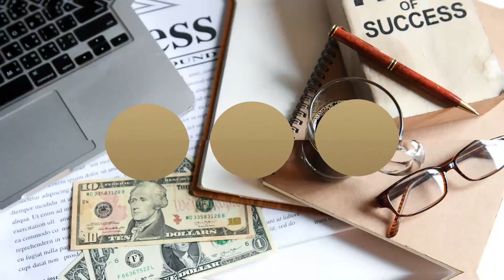3 idées de business rentables à lancer en Afrique avec moins de 500€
★☆★ 🎁 TON BONUS SPECIAL 🎁 ★☆★
Télécharge GRATUITEMENT mon e-book sur les 10 règles à suivre pour investir en Afrique

★☆★ BESOIN DE CONSEILS ET D’ACCOMPAGNEMENT ? ★☆★